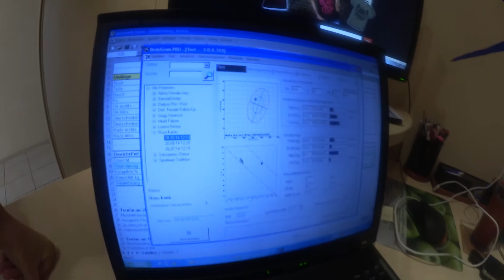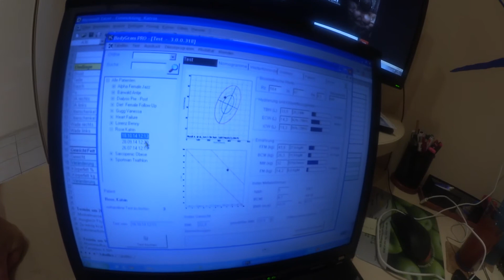Body-Coaches und PEAK-Athletin Katrin Rose - Form-Check 181014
Das Ergebnis unseres Form-Checks am 18.10.14 in der off-Season